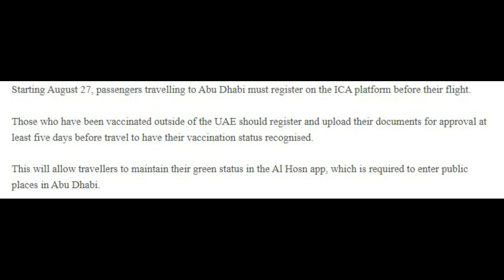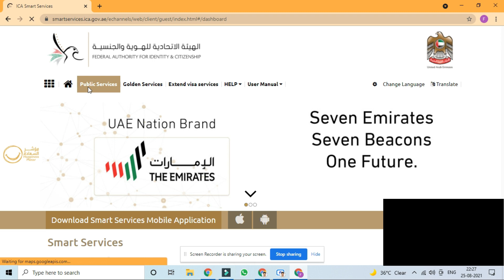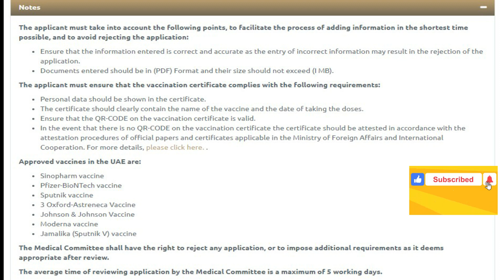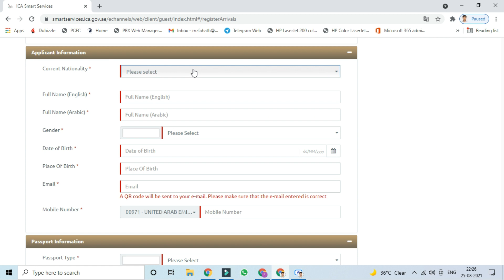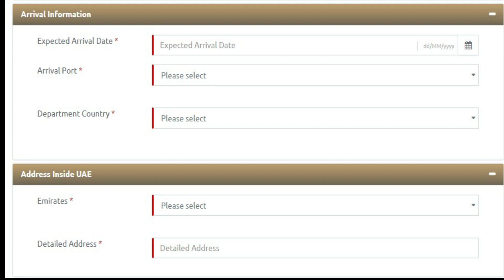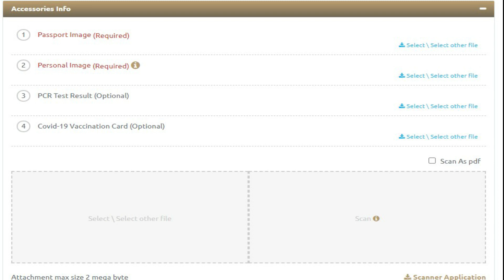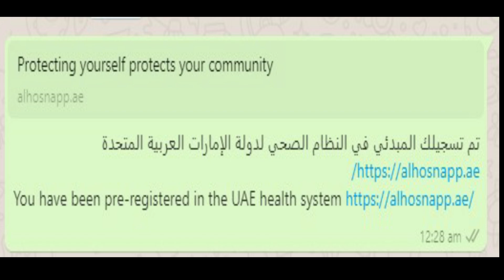How to apply ICA approval in tamil with new updates /Get QR code in 1minute/vaccine registation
Welcome to FR Talks. !
This Video is about How to apply register arrivals for ICA in updated process... Entry permit for uae... This is very simple way to register your vaccine and get your QR code within a minute.

Travel guide uae
register arrivals
# QR code in one minute
ica approval
ica smart service
india to uae travel information
ica approval Tamil
latest update
entry permit for uae
ica abudhabi
register before 5days
alhosn app